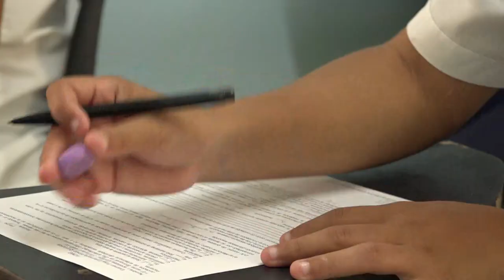Realizan estudiantes de Medicina exámenes finales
Un total de 14 estudiantes se prevé egresen de la carrera de Medicina en el mes de febrero cuando culmine el presente calendario docente en la Universidad de Ciencias Médicas de Granma con su escenario docente en el municipio granmense de Niquero.